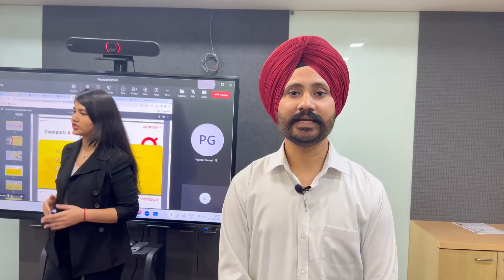Who Do We Hire? | Cogoport | Hiring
Discover what sets our hiring process apart at Cogoport. We're building a team of innovators who thrive on success, continuous learning, adaptability, and creativity.
At Cogoport, we're all about exploring new ideas and pushing boundaries.